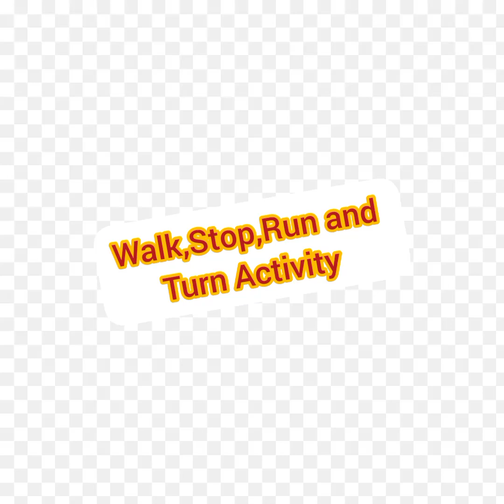Walk, Stop,Run and Turn Activity by UKG daisy